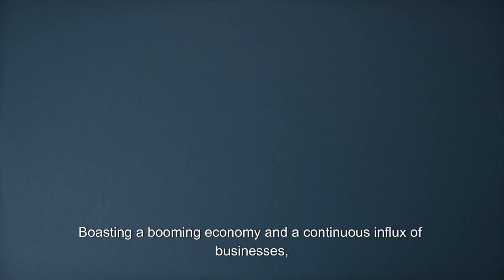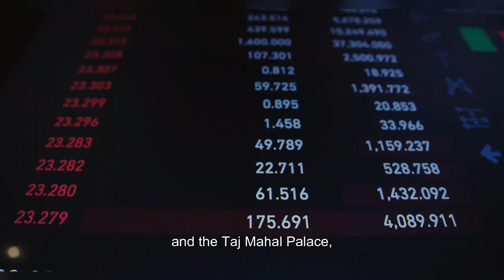Why people love investing in Mumbai?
People love investing in Mumbai due to its status as India's financial capital, offering a vibrant economy with abundant opportunities in industries such as finance, entertainment, and technology. The city boasts a robust infrastructure, including well-connected transportation networks and a dynamic real estate market that promises high returns. Additionally, Mumbai's diverse and cosmopolitan population creates a rich cultural environment, attracting talent and innovation. The presence of leading educational institutions, multinational corporations, and significant business hubs further enhances its appeal as a lucrative investment destination, combining economic potential with a high quality of life.